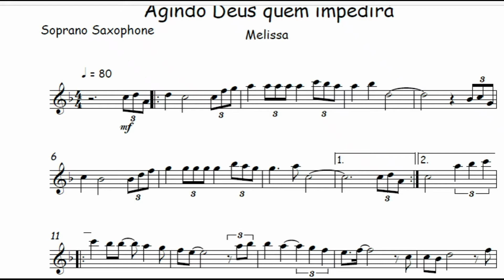Agindo Deus quem impedirá - Melissa 🎺Partitura Melódica 🎷